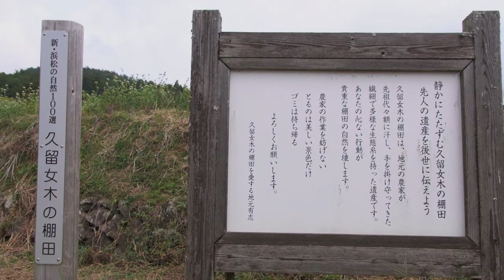日本百選 久留女木の棚田 空撮動画 Quad Copter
Tarot T-2D／1080P 30fps